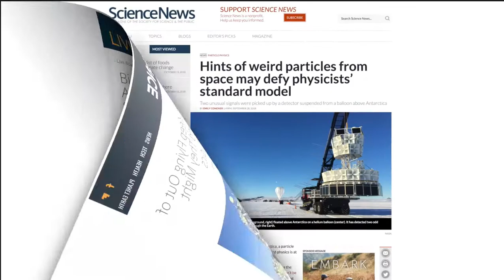Antarctica may be proof of a Parallel Universe Nasa Researches found through Cosmic Ray Showers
Study claims:

Scientists understand that they may have found an alternative parallel universe, one with strange physics which behaves much creatively than the one that we experience. According to a report from Scientist, a recent NASA study conducted in Antarctica has revealed a new indication of a possible parallel universe. They further confirmed from the experiment that a constant high wind of high energy particles came from the outer space, would experience time much differently than us, and possibly other things as well. These higher energy particles can only discover come down from outer space.

Researchers are dumbfounded after "a fountain of high-energy particles erupting from the ice" in Antarctica appears to have provided evidence of a parallel universe.

The phenomenon, which a lead researcher says is "in pretty strong tension with the standard model of physics", was recorded by NASA's Antarctic Impulsive Transient Antenna (ANITA).

ANITA, a stratospheric balloon payload flying over Antarctica, was designed by NASA to detect cosmic-ray air showers through radio-wave signals on their way down or back up after bouncing off the ice.

A parallel universe, also known as a parallel dimension, alternate Universe, or alternate reality, is a hypothetical self-contained plane of existence, co-existing with one’s own. The sum of all possible parallel universes that constitute fact is often called a “multiverse.” It is a universe that is different from the observable Universe.

There are only so many ways matter can arrange itself within that infinite Universe. Eventually, the matter has to repeat itself and organize itself in similar ways. So if the Universe is infinitely large, it is also home to infinite parallel universes. Discoveries in physics and astronomy, Scientists says, point to the idea that our Universe may be one of many universes populating a grander multiverse.

Cosmic rays are high-energy protons and atomic nuclei which move through space at nearly the speed of light. They originate from the sun, from outside of the solar system, and from distant galaxies.